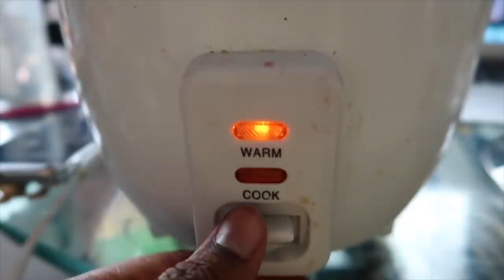MY MOST CONTROVERSIAL VIDEO EVER: Warm Grape Oatmeal | COOKING WITH KENNIE | KennieJD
~Recipe~
1c Dry oats
2c Almond milk (or milk of my choosing)
1Tbl Chia seed
1lrg Banana
1c Grapes
1/2c Mixed berries
1/2c Strawberries
3 tbls Peanut butter